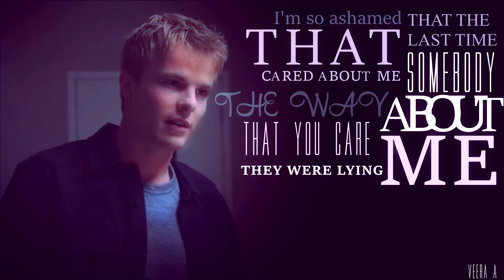● Multicrossover || Hurts Like Hell [+Veera A ]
Hello Everyone!! Here's My MultiCrossover Collab with my amazing friend Veera A!! I'm so happy for participate in a collab with her!! And I have to say that I'm so happy and proud of us and with the final result!! Hope You Like it!! 💕

✖Fandoms/CrossoverCouples:

✖️I vidded:
Lydia Martin/Damon Salvatore (TW/TVD)
Hayley Marshall/Daryl Dixon (TO/TWD

✖️Veera A vidded:
Caleb/Hanna (PLL/Quantico)
Isaac/Bonnie (TVD/TW)

✖️Song: Hurts Like Hell
✖️By: Fleurie
✖️Program: Sony Vegas Pro 13
✖️Edited By: Reevivian & Veera A